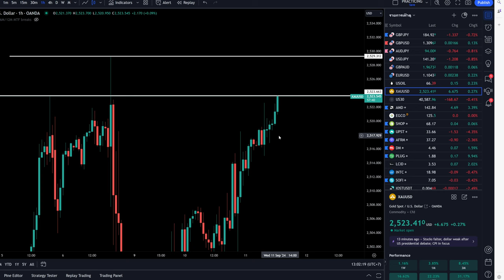เทรดวันที่ 11 / 9 / 2024